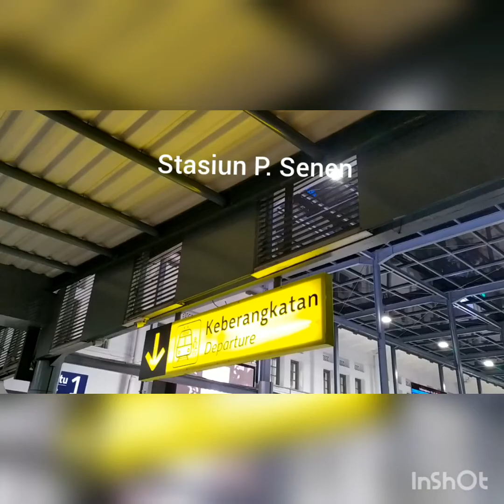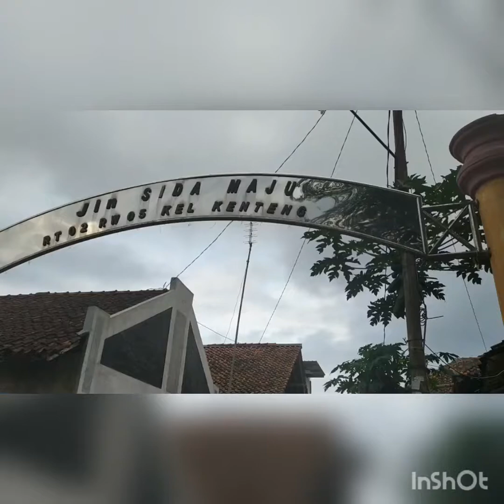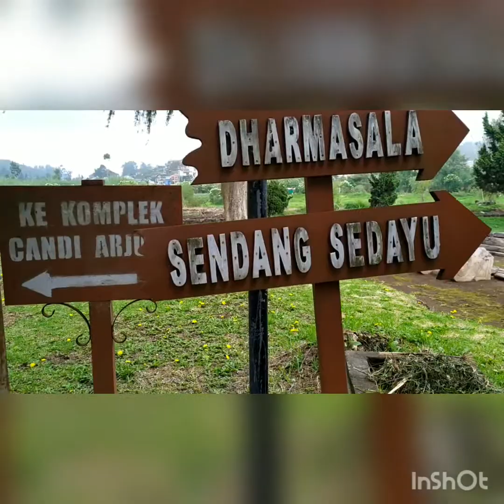Jalan Jalan Menuju Dieng Jawa Tengah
Start dari stsiun Pasar Senen, Mampir kerumah Mba Arum dulu menyusuri kali serayu seruuuu...!!!